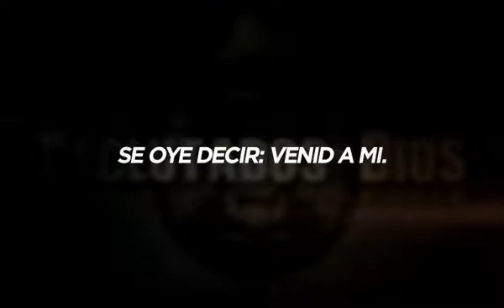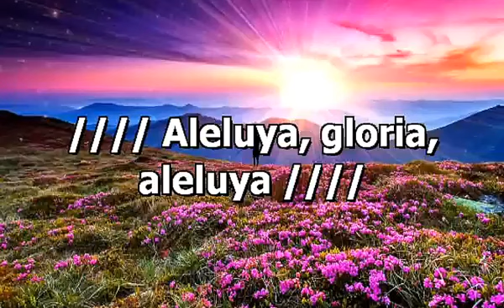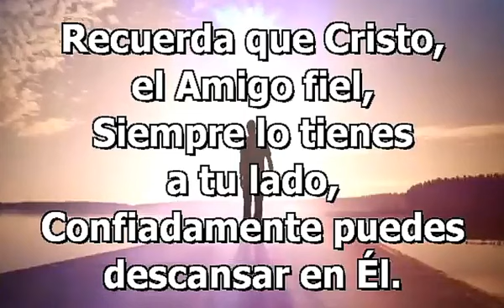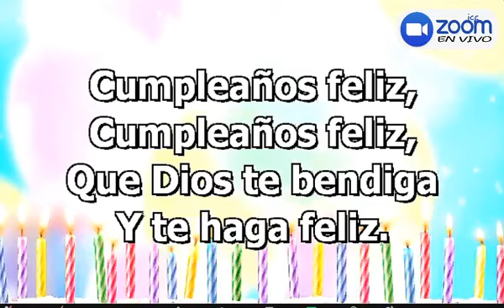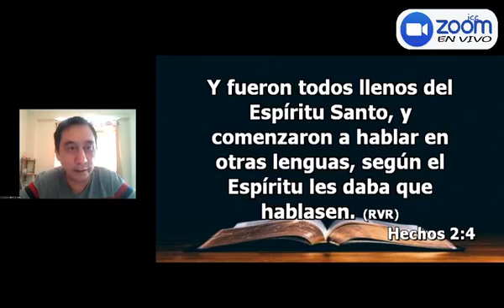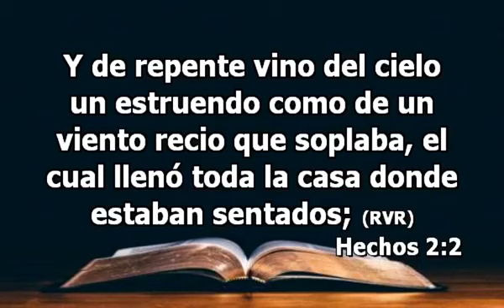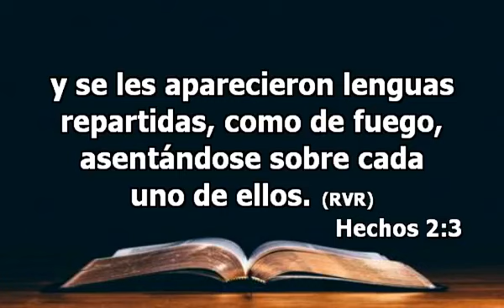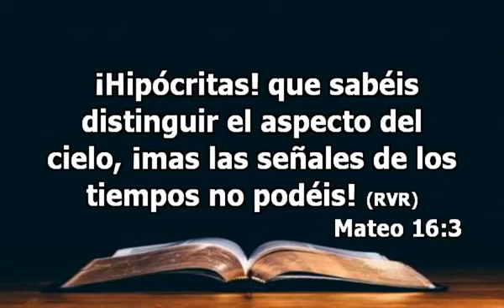Escuela Dominical - 25/10/2020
IGLESIA CRISTIANA CAMIREÑA
Predica: Hno. Andrés Segovia